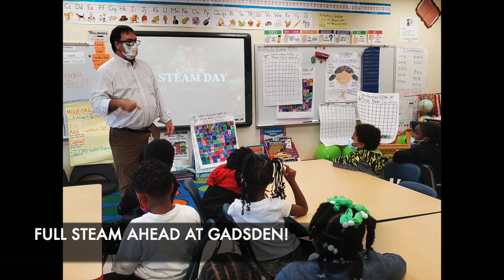R W Gadsden Elementary 2022